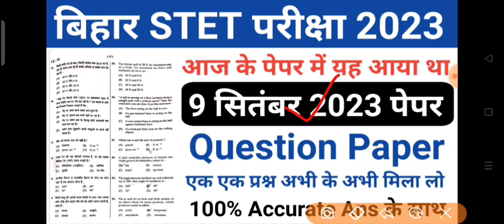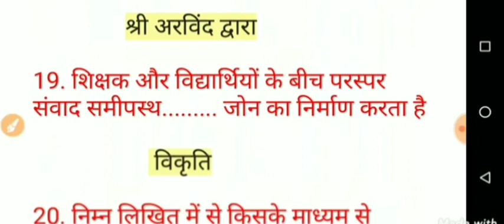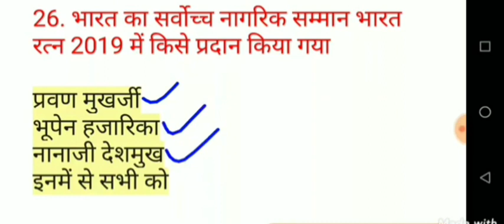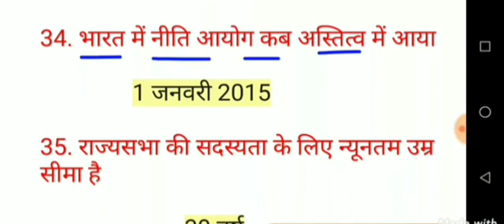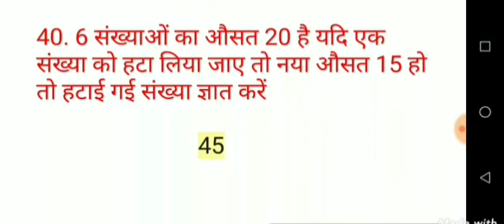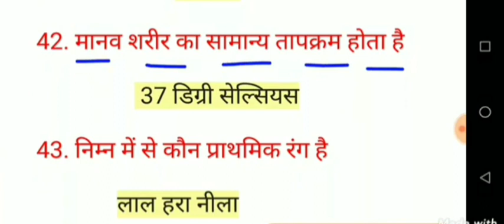Bihar STET 9 September 2023 Paper/Bihar STET 9 September 2023 1st Paper Full Answer key/Bihar STET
Bihar STET 8 September 2023 Paper/Bihar STET 8 September 2023 1st Paper Full Answer key/Bihar STET